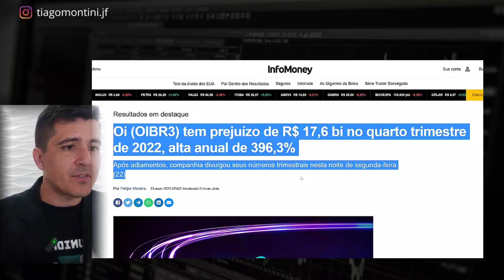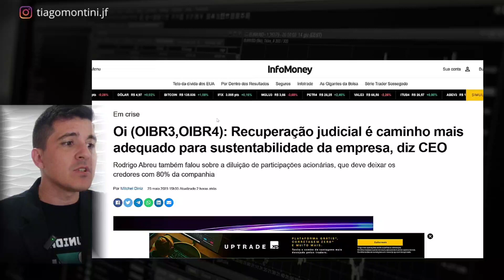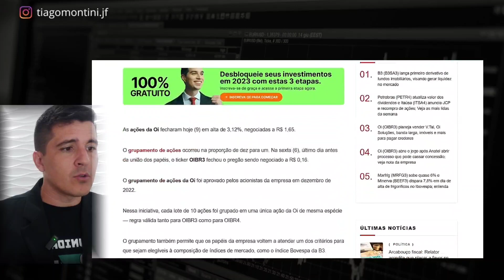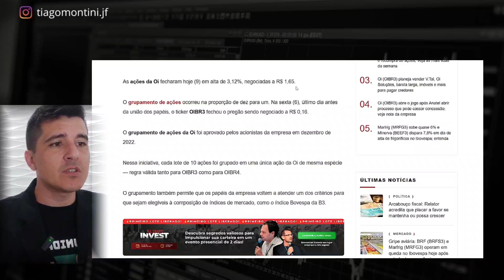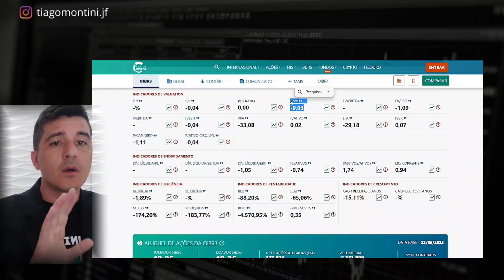OIBR3 | AÇÕES DA OI DESPENCAM NA BOLSA HOJE | OI PODE ENTRAR EM RECUPERAÇÃO JUCIAL MAIS UMA VEZ